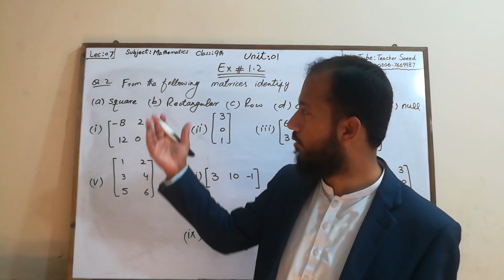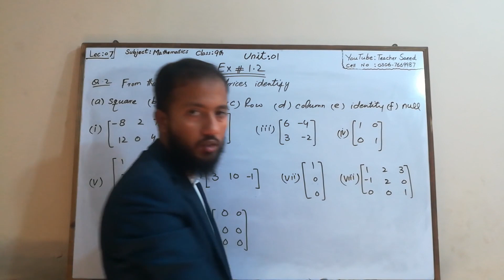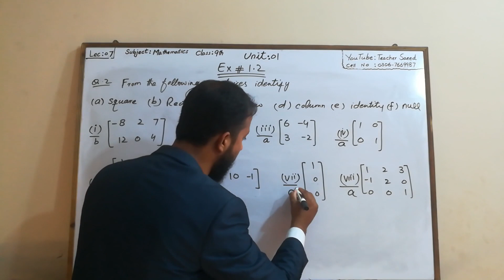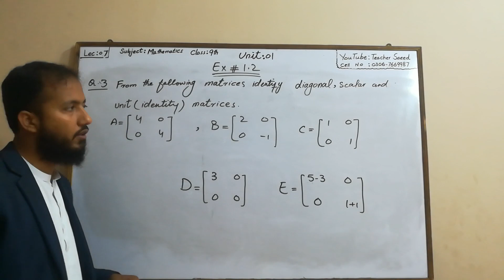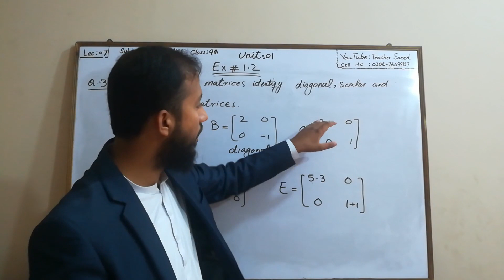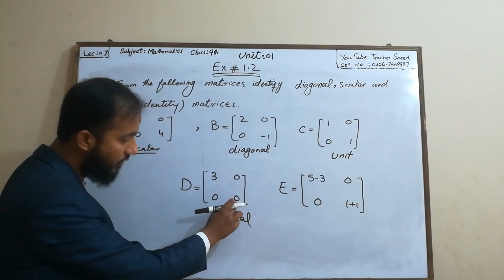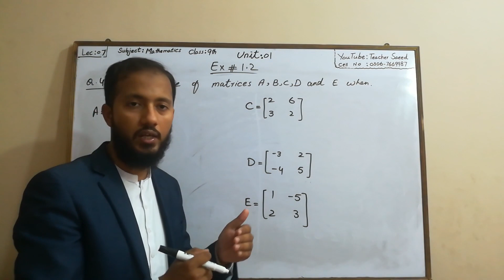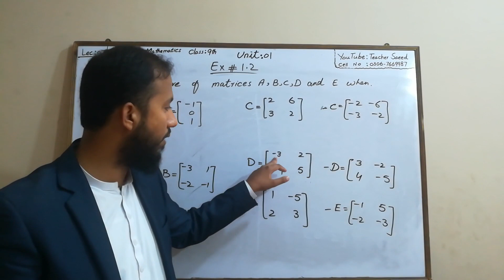9th Class Maths,lec.7,Unit No.1, Matrix and Determinants,Exercise NO:1.2 Question No:2,3 and 4